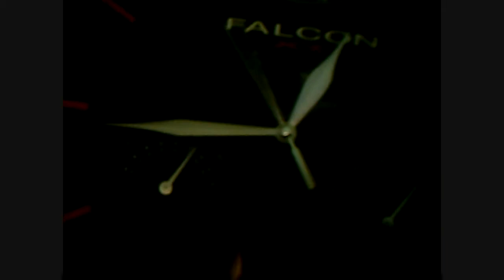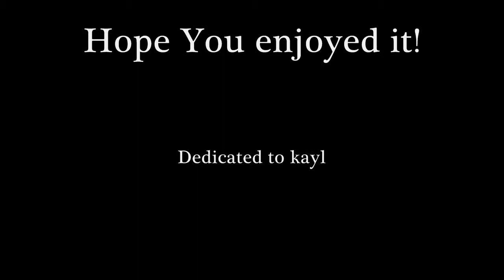The Time Machine Parody!